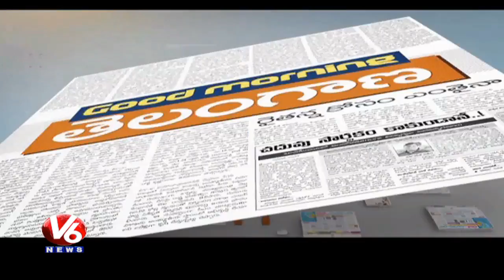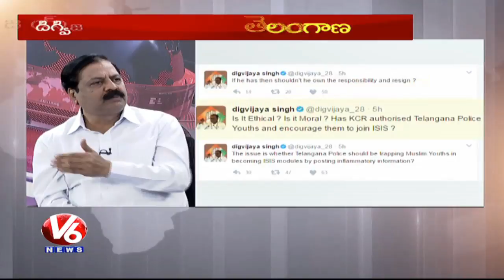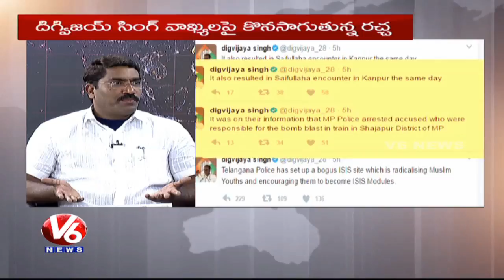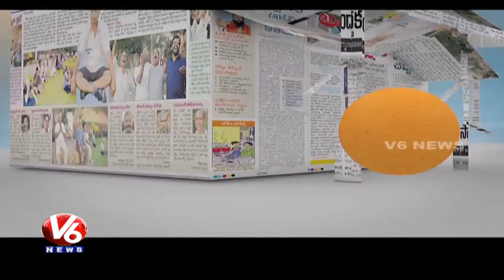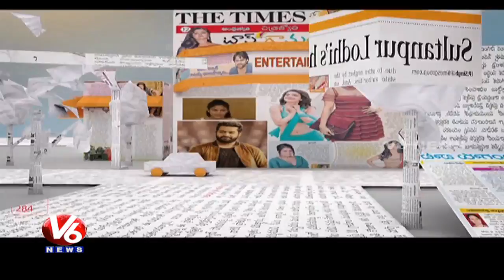Special Discussion On Mirchi Farmers Protest | Good Morning Telangana | V6 News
Watch V6 special program Good Morning Telangana, Special Discussion on  Mirchi Farmers Protest Over Minimal Price, with Telangana politicians and socialists anchored by Senior Journalist Sangappa.